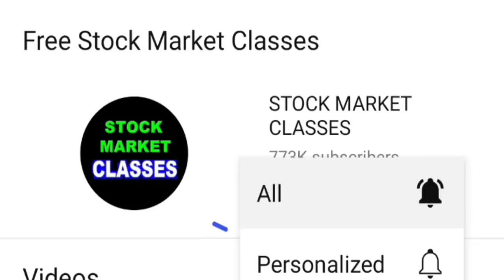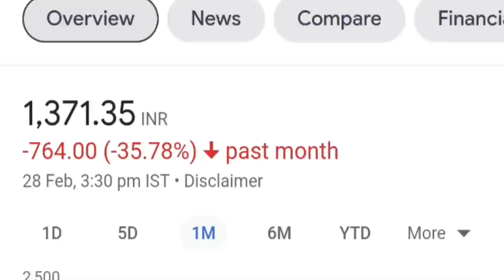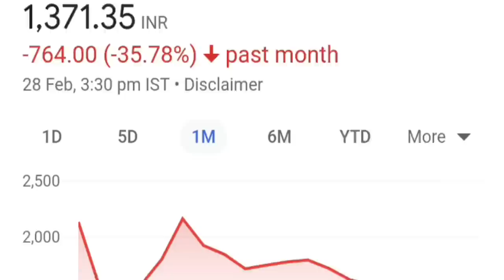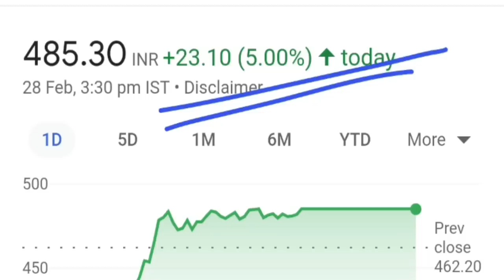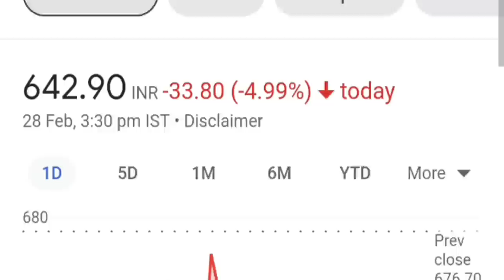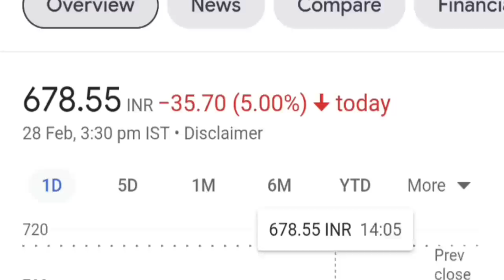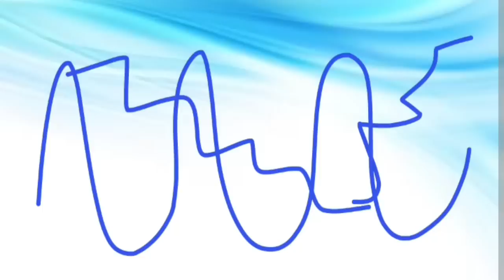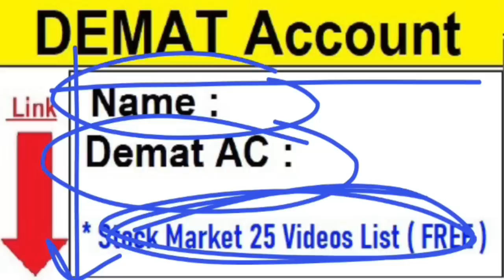आखिर वो दिन आही गया ( Adani Shares : Breaking News )| अब क्या करे? | Adani vs Hindenburg | SMKC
TY : )

TOPIC COVERED :

ADANI
ADANI NEWS
GAUTAM ADANI
ADANI FPO NEWS
ADANI FPO
adani
adani group
adani news
ADANI SCAM
ADANI FRAUD
adani share
adani stock
adani stocks
adani shares
cement
Sucheta Dalal Tweet
Harshad mehta
harshad mehta scam
scam 1992
Hindenburg Research
Hindenburg Research on adani
Hindenburg Research history
Hindenburg Research news
Hindenburg Research latest news on adani
Hindenburg Research
adani lic investment
lic
LIC
adani cement news
anderson

TY :)